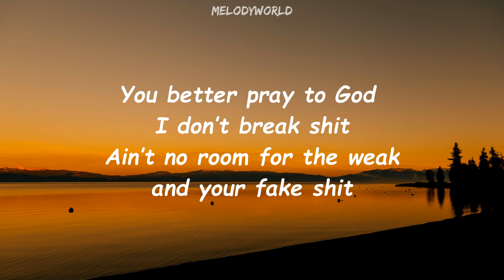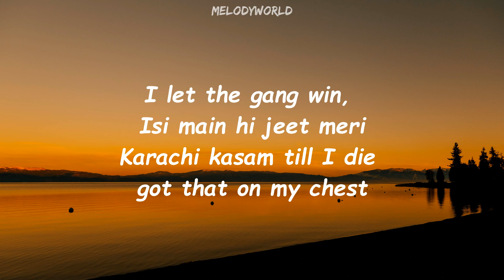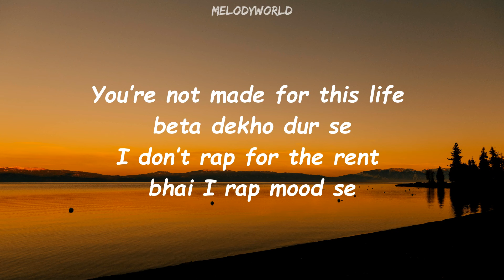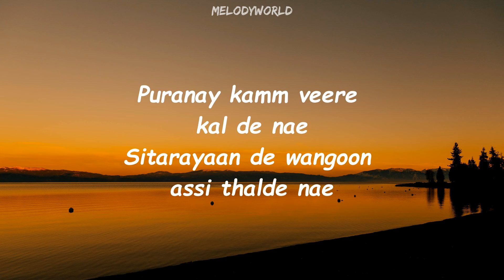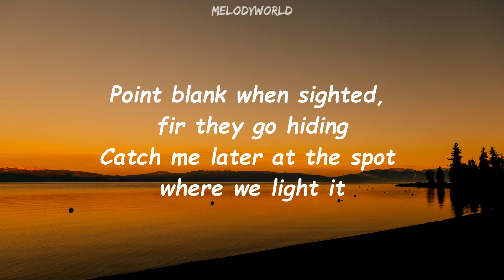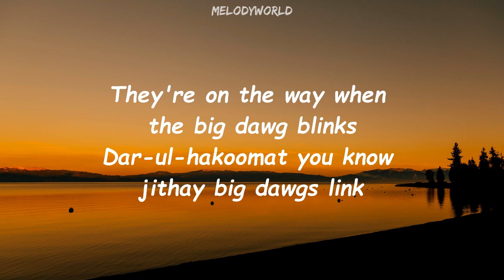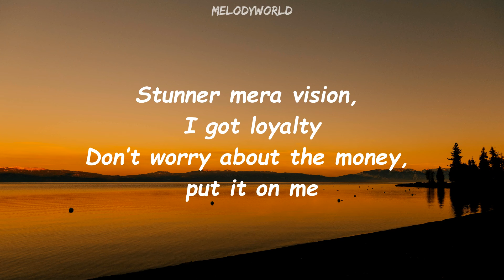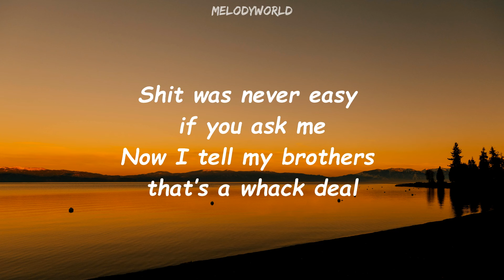BIG DAWG THING (Lyrics) - Umair, JJ47, Talha Anjum, Shamoon Ismail, Talhah Yunus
Here is the lyrical video of a song named "BIG DAWG THING" by JJ47, Talha Anjum, Talha Yunus and Shamoon Islmail. This song is produced by Umair.

Credits:
Follow Umair:
 / umairmusicxx
 / umairrmusic
 / umairrmusic